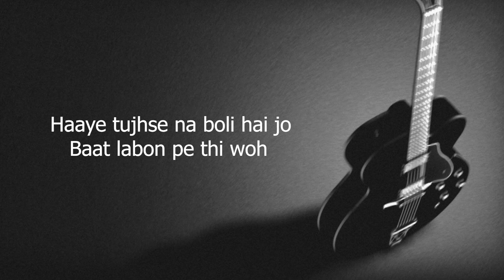Zindagi Tere Naam Ki | Low Scale｜Vishal Mishra | DarkSun Productions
1. (WAV file) - Paid

►Get Your Vocals / Tracks  Mixed & Mastered

► Avoid getting Strikes by Giving proper credits to the channel.

►Also, Tell Me What Would You Like To Hear Next :)

FAQ
A: Absolutely! I love seeing my tracks used on YouTube! In most cases, you won't have any problems. Just make sure you give proper credits to my channel :)

Spread Love ♡

Lyrics -

Ankhiyon Se Haaye Meri
Door Na Jaana
Dil Se Ve Haaye Mere
Door Na Jaana

Ke Tu Hi Zamana Mera
Duniya Thikana Mera
Tu Subah Har Shaam Ki

Maine Zindagi Tere Naam Ki

Haaye Tujhse Na Boli Hai Jo
Baat Labon Pe Thi Woh
Aaj Woh Sar-e-Aam Ki

Sargam Sargam Teri Aankhein
Paas Bulye Door Se Haaye
Marham Marham Mere Dil Pe
Ishq Sajaye Paas Bulaye

Tere Dil Mein Bhi
Dhadak Rahi Hai
Dhadkane Mere Naam Ki

Haaye Tu Hi Zamana Mera
Duniya Thikana Mera

Dhadkan Ka Chhupana
Aur Dil Se Jatana
Par Tera Hi Fasana
Phir Tumse Batana

Tumhare Nazaare
Ishaare Tumhare

Dhadkan Ka Chhupana
Aur Dil Se Batana
Sitaare Bahaare
Tumhare Hi Naam Ki

Maine Zindagi Tere Naam, Naam Aa Aa

unplugged karaoke
Unplugged karaoke 2024
Unplugged clean karaoke
Unplugged karaoke Zindagi Tere Naam ki
Zindagi Tere Naam ki karaoke
Zindagi Tere Naam ki chords
Zindagi Tere Naam ki guitar karaoke